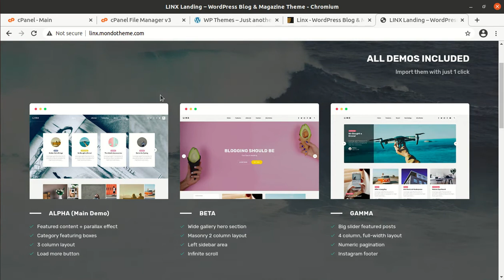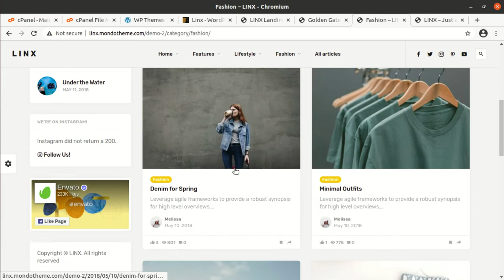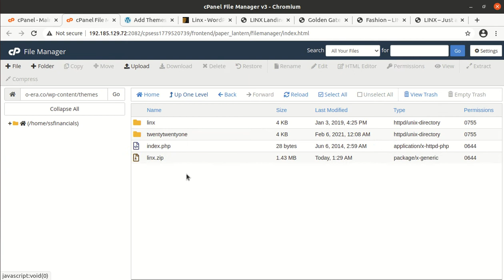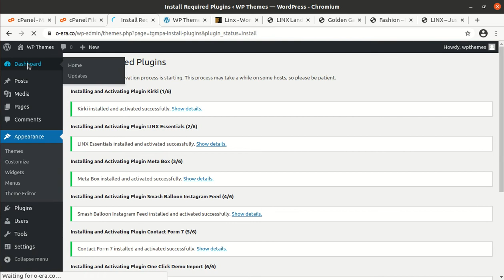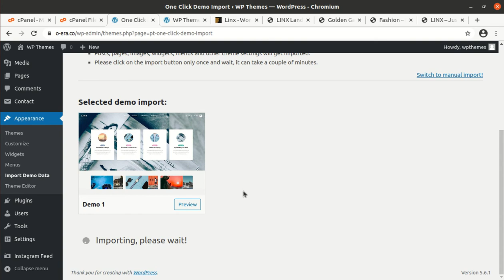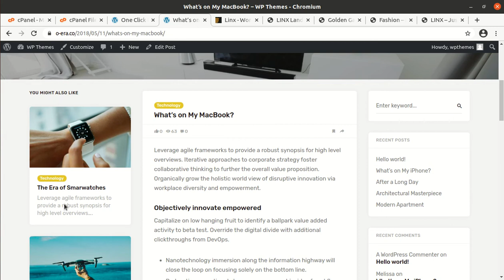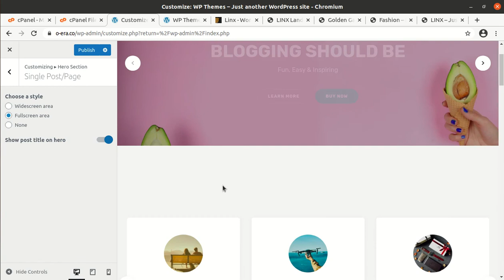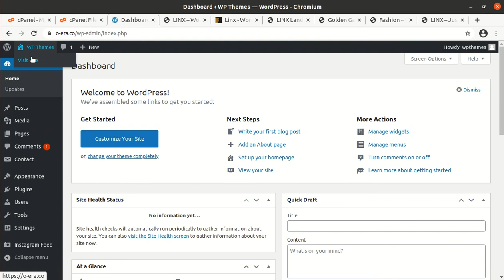Linx - Blog & Magazine WordPress Theme | Minimal Modern and Clean Design Blog Theme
LINX WordPress Theme is a blog & magazine theme with features and design in mind.
Linx WP Theme features are thought and implemented carefully to be easy for users of all levels. The demos of Linx WordPress Theme can be imported easily and modified to fit your needs. If you want to start from scratch, it’s also easy – just install the theme, play with the settings a bit to create your own unique style, and start blogging.
LINX WordPress theme fits all your blog styles – fashion blog, food blog, travel blog, lifestyle blog, beauty blog, DIY blog, photography blog, simple magazine, and so on.
Watch the complete video for installation, demo content import, theme and customization features of Linx WordPress Theme.
Get Pre-Installed Theme with Demo Content (as shown in the video) at Best Hosting Plan.